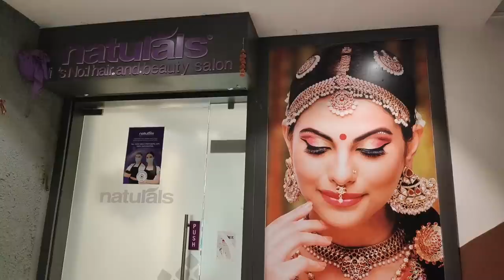🤫 ಸಾಕ್ಷಿ ಹೇಳಿದಳು ಅತ್ತೆಯ ಕೆಲವೊಂದು ಸೀಕ್ರೆಟ್ಸ್.! ನನಗೆ ಗೊತ್ತಿರ್ಲಿಲ್ಲ kannadavlogs sridevi vlogs family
ನಮಸ್ಕಾರ್ ಏಲ್ಲರಿಗೂ.! ವೆಲ್ಕಮ್ ಬ್ಯಾಕ್ ಟು ಶ್ರೀದೇವಿ ವ್ಲಾಗ್ಸ್ ಯೌಟ್ಯೂಬ್ ಚಾನೆಲ್ ಫ್ರಾಮ್ ಉತ್ತರ ಕರ್ನಾಟಕ.